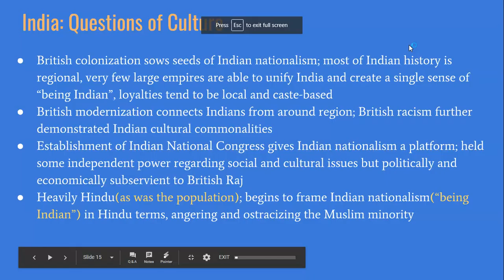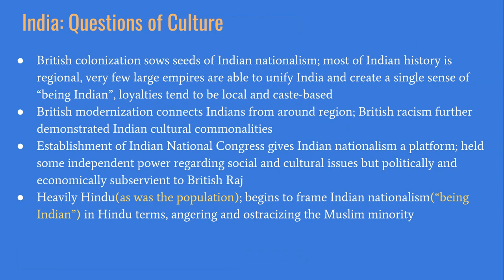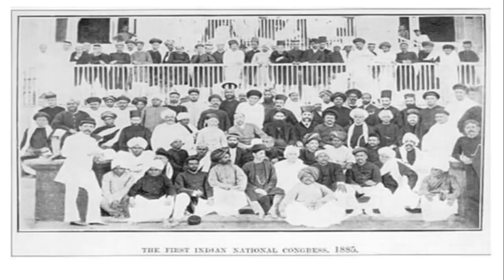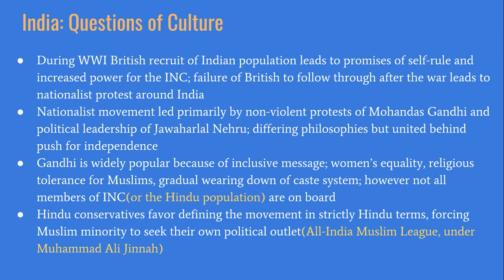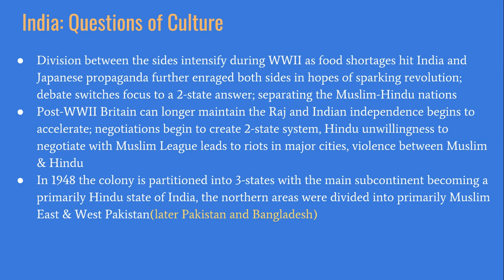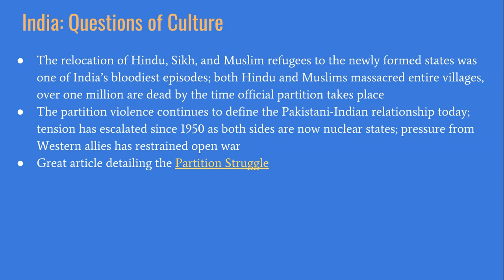Unit 24 - Decolonization - Part 3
AP World History Lecture Series